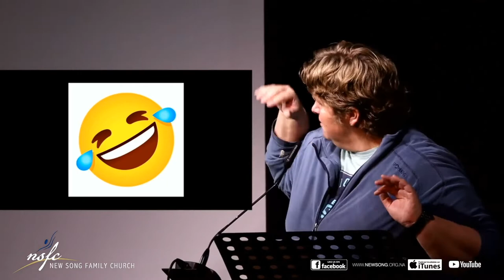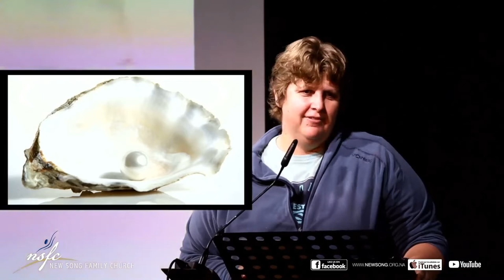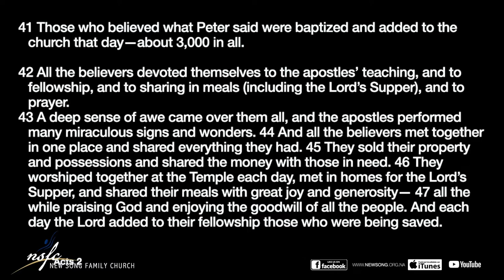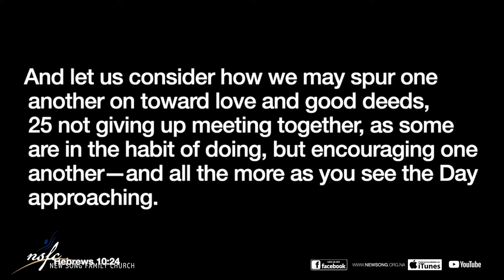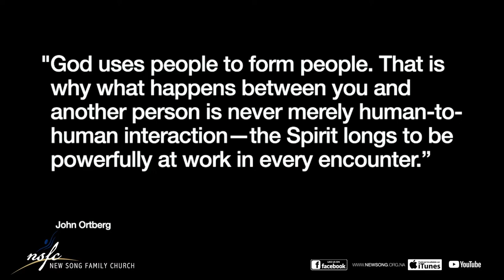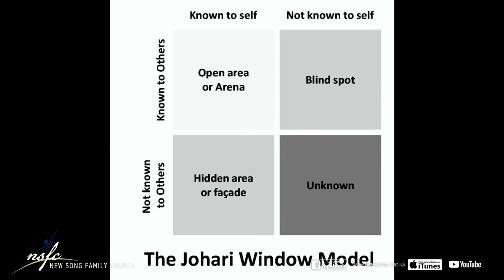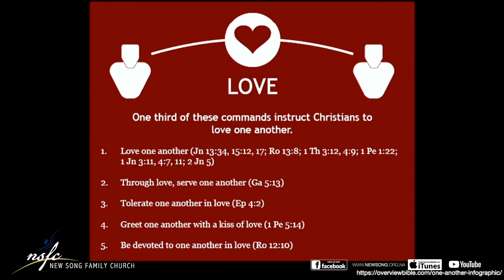Living Discipleship Pt2: WWJD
Following the example of Jesus is always a good idea and this Sunday we will be exploring how Jesus viewed walking through this life together